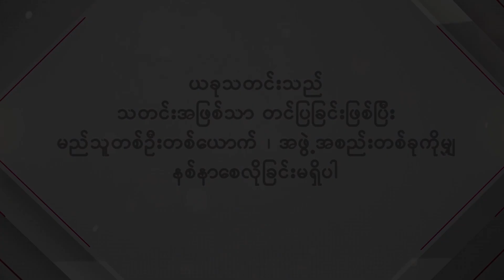"အဘိုးတွေ အဖေတွေ မျက်နှာကိုမှ မထောက်ဘူးဆိုတဲ့ Pressure ကမွေးကတည်းကရှိတယ် ...."ပတ္တမြားကေခိုင်